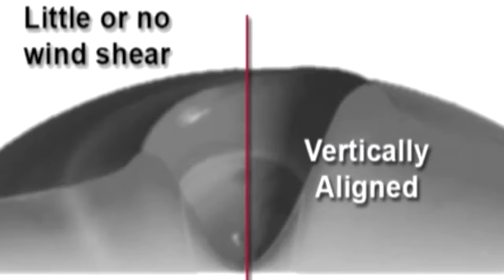2015 Hurricane Season In Rewind Final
Although the 2015 hurricane season was relatively uneventful, it was chocked full with many memorable moments. MyRadar Meteorologist Leslie Hudson takes a look back.